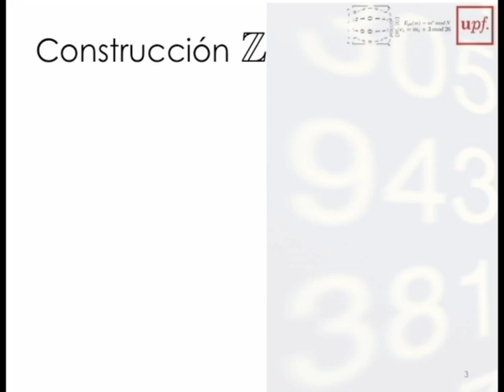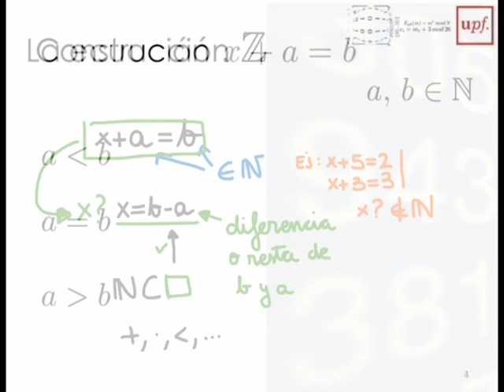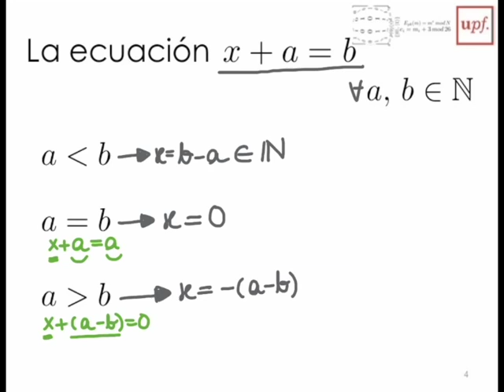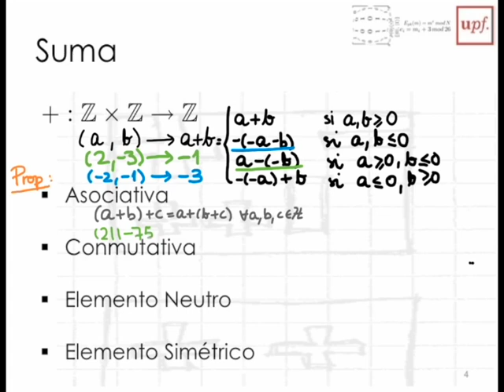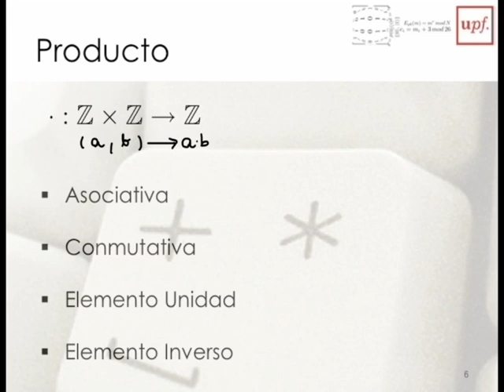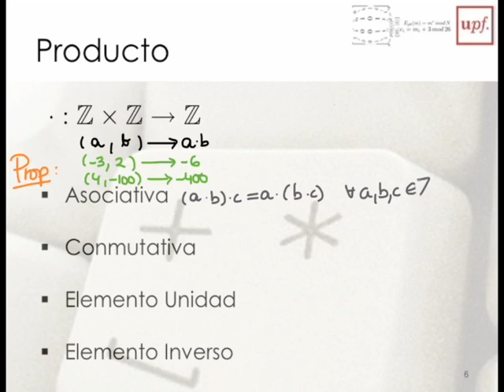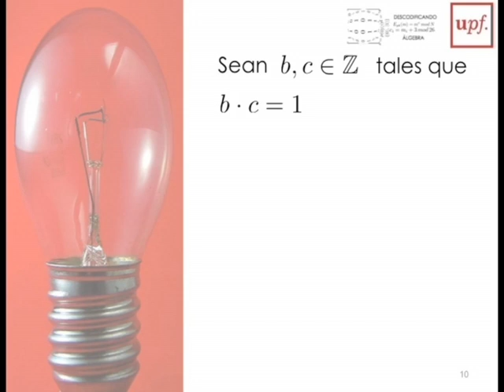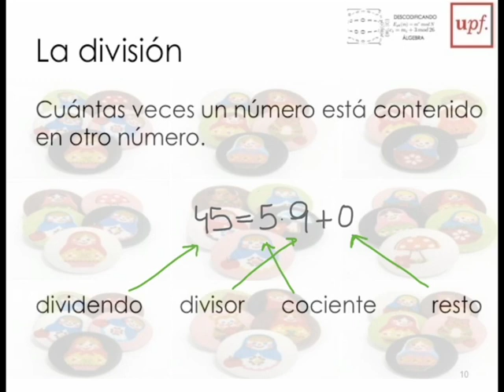M1- 3Enteros Estructuras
Vídeo sobre las estructuras de los números enteros, en el Módulo 1, Jugando con los números, del MOOC "Descodificando álgebra"